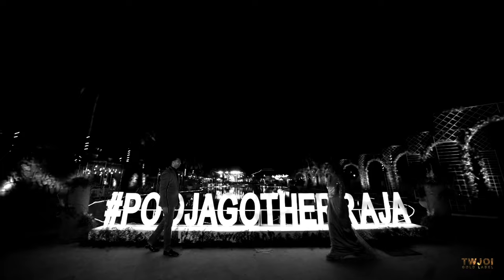OFFICIAL SANGEETH FILM | POOJA GANGATKAR & VIKRAM RAJA | MLC. PRODUCER E.KRISHNAPPA FAMILY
Celebrating extravaganza , Weddings that glorified glitz and glamour drawing attention of the audience- both young and old!   "Priority Weddings by DHRUVA" is delighted to have had the privilege of organising the weddings of VVIP & celebrity clients, Every decor element was customised to suit the class and elegance that the family wished to portray! Traditions and contemporary elements combined to make the weddings an affair to remember!